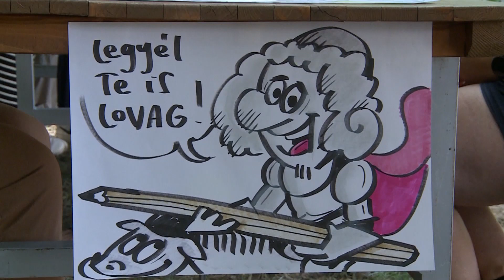Több száz gyerek játszott együtt a hunyadivárosi Gyermekek Napján